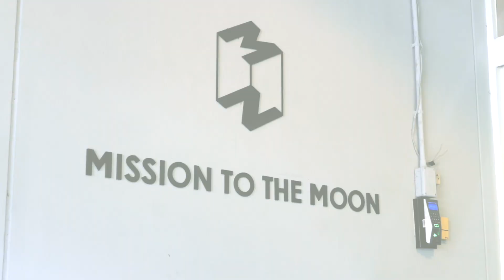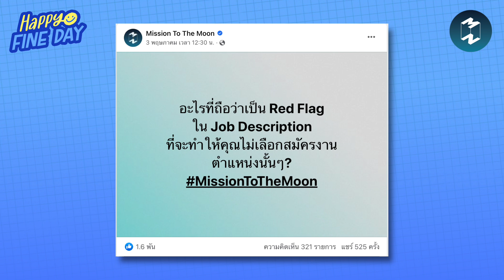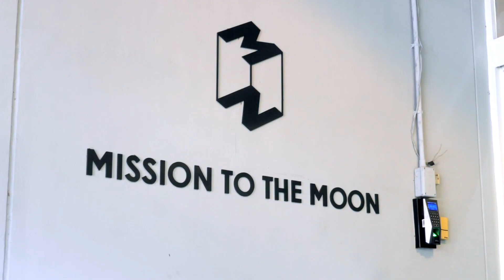"ทำงานกันแบบครอบครัว" ยังเวิร์กอยู่ไหม? | Mission To The Moon EP.1851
ในอดีตเรามักจะได้ยินบ่อยๆ
ว่าบริษัทที่ “ทำงานกันแบบครอบครัว” นั้นดี
มีความสัมพันธ์แน่นแฟ้น และทีมเวิร์กที่แข็งแกร่ง
แต่ในยุคต่อมาวัฒนธรรมการทำงานนี้
ได้รับกระแสตอบรับในทางลบมากขึ้น
คนจำนวนมากถึงกับออกมาบอกว่า
ให้ “หนีไป” ถ้าเจอบริษัทที่ทำงานแบบนี้
สำรวจวัฒนธรรมการทำงานแบบครอบครัว
ว่ามีข้อดี-ข้อเสียอย่างไร
และปัจจัยใดที่ทำให้วัฒนธรรมนี้
ไม่ตอบโจทย์การทำงานในยุคปัจจุบัน
ร่วมพูดคุยประเด็นน่าสนใจสำหรับคนทำงาน
กับ รวิศ หาญอุตสาหะ ผู้ก่อตั้ง
และ สุธินี ตั้งอนุกูลกิจ HR จาก Mission To The Moon Media
ในซีรีส์ Happy Fine Day
เชิญรับฟังพร้อมๆ กันได้ใน MM Podcast EP.1851 │ "ทำงานกันแบบครอบครัว" ยังเวิร์กอยู่ไหม?
Clubhouse: @mttmclub